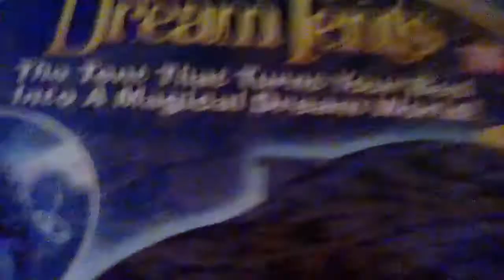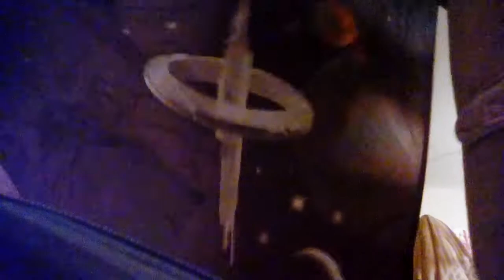My dream tent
Dream tents are very fun